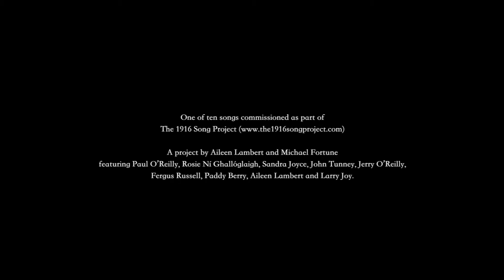Aileen 1916 May Moran